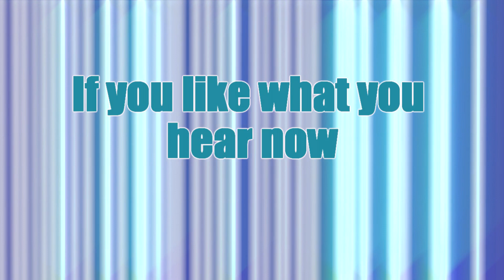Colors Day6 데이식스 Guitar Cover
Absolutely love this song it is a gem.

Zandy's 1st EP "Galaxy" OUT NOW!